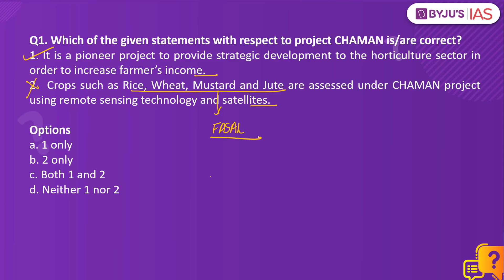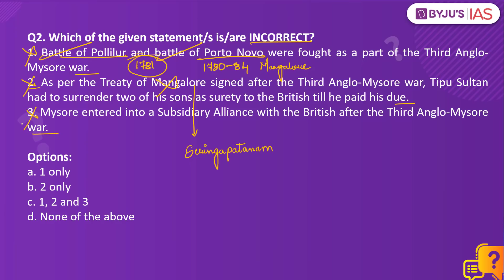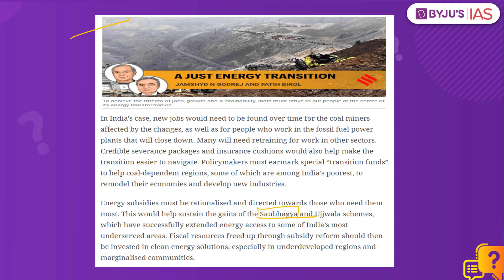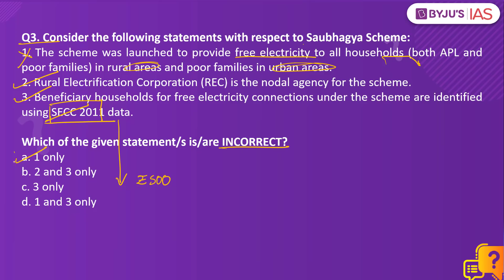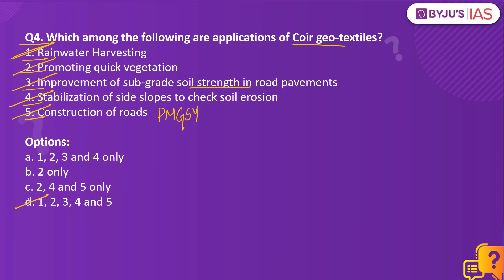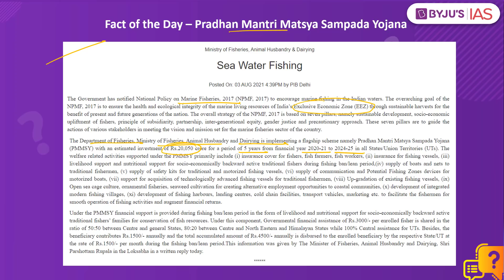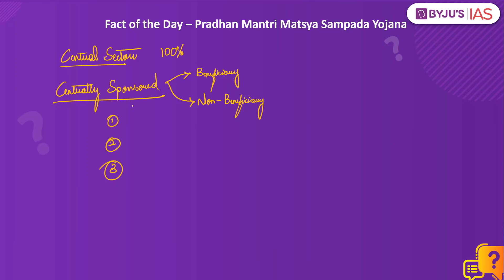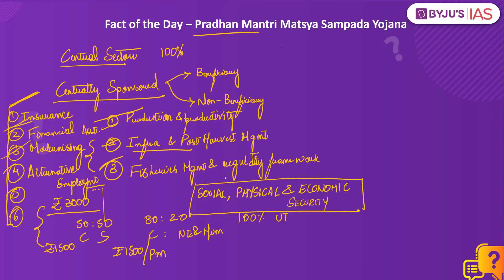CSE: Prelims 2021 - Daily Quiz for IAS Exams | 4th August, 2021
Topics:
1. Project CHAMAN (00:00)
2. Third Anglo-Mysore war (2:35)
3. Saubhagya Scheme (4:38)
4. Applications of Coir geo-textiles (7:48)
5. PYQ 2016 - Kurd, Madhesi, Rohingya (9:57)
6. Fact of the Day – Pradhan Mantri Matsya Sampada Yojana (10:57)

Happy Learning
BYJU'S IAS